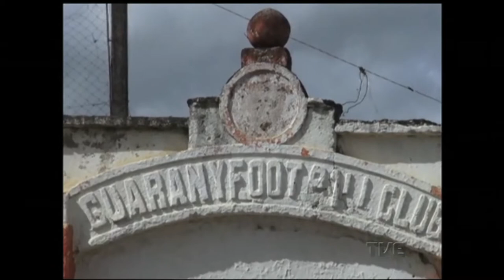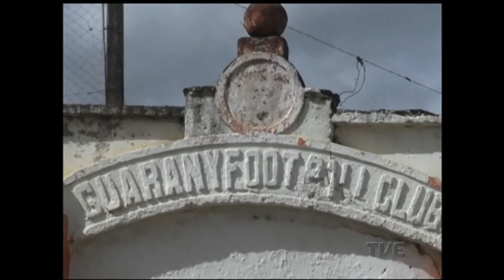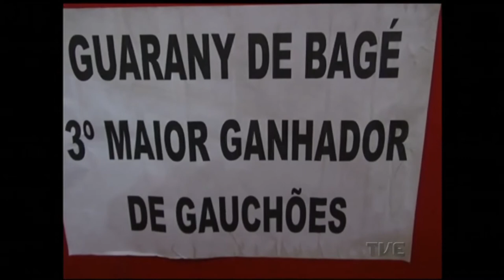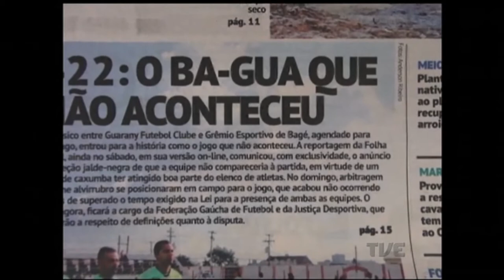Plano de Jogo | TVE - 25/4/17